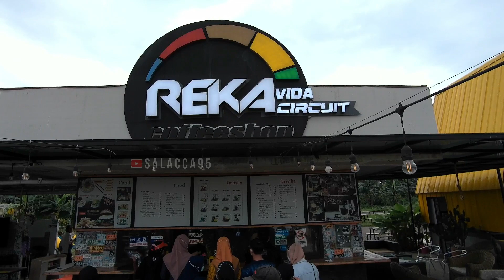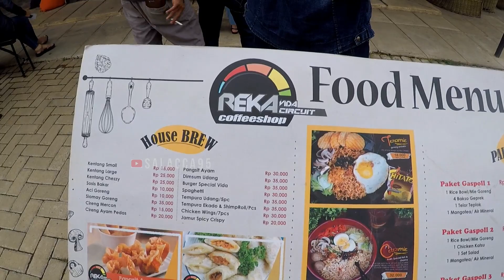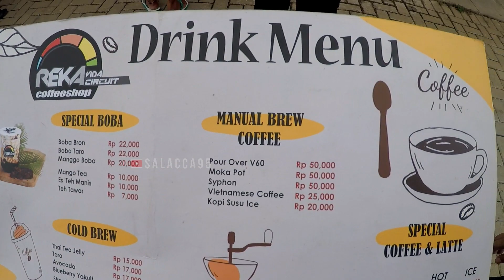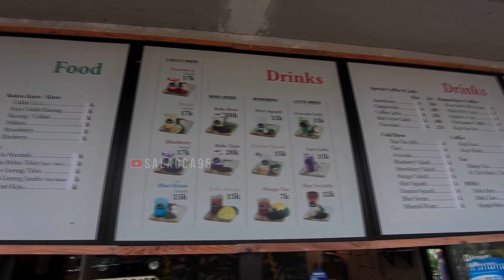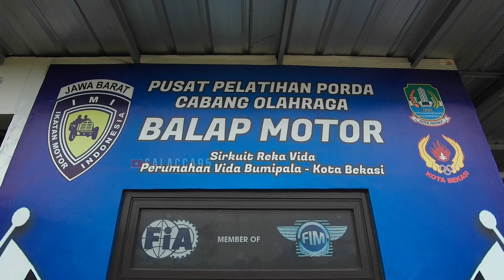REKA VIDA CIRCUIT COFFEESHOP Kuliner Di Samping Sirkuit Balap | Rekavida Cafe Bekasi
Cafe Sirkuit Reka Vida Bekasi ini beralamat di Jl. Alun-Alun Selatan,  Padurenan, Kec. Mustika Jaya, Kota Bekasi, Jawa Barat, Indonesia.